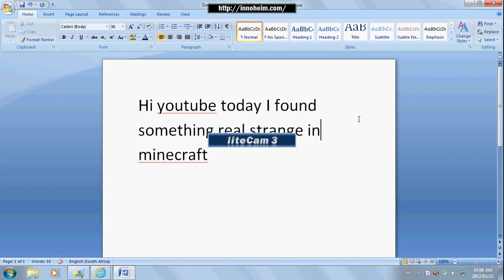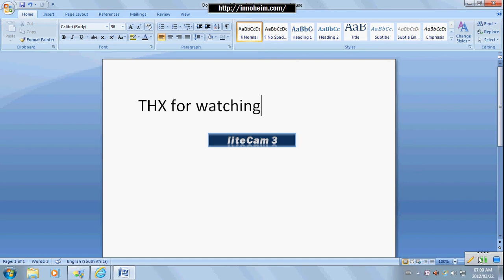Really strange monster in minecraft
comment if u have ever seen this mon ster